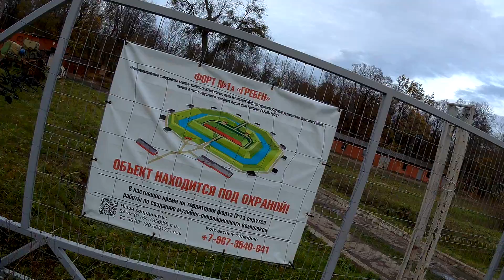Walk to Fort Groeben, historic sites in Königsberg, Прогулка до форта Грёбен, по историческим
Walk to Fort Groeben,, historic sites in  Königsberg, Прогулка до форта Грёбен,  по историческим местам в Кенигсберге